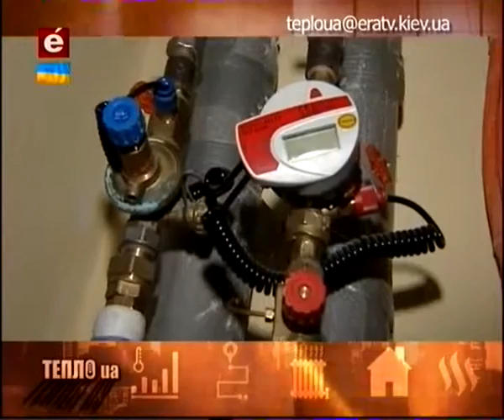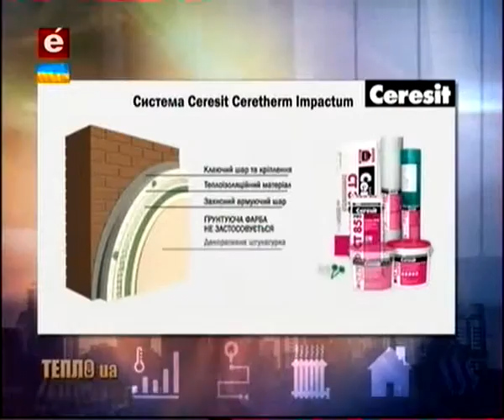Тепло UA 24.06.15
Елітна новобудова по вулиці Гончара 35: інженерні системи, вікна, утеплювач та багато іншого.